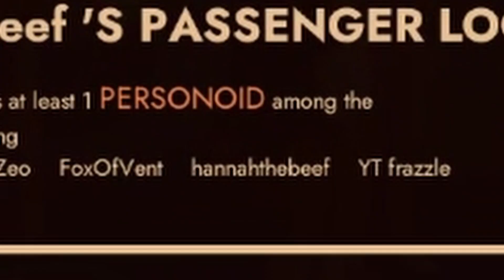First Class Trouble funny moments that confuse me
Want to listen to a new, cool podcast? Listen to this one I do with my friends!! (also on spotify)